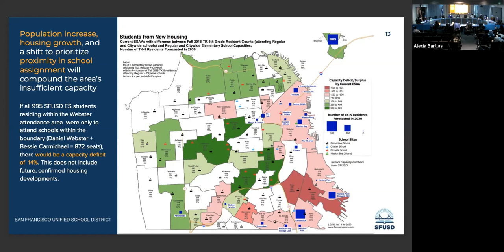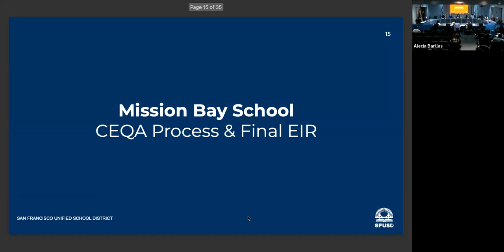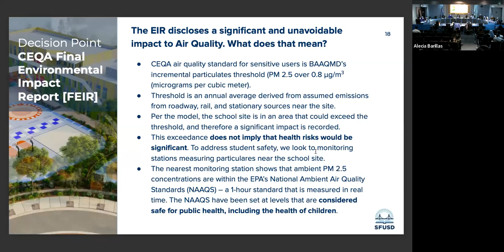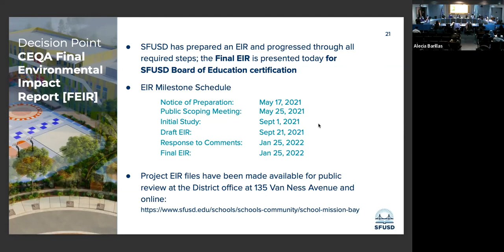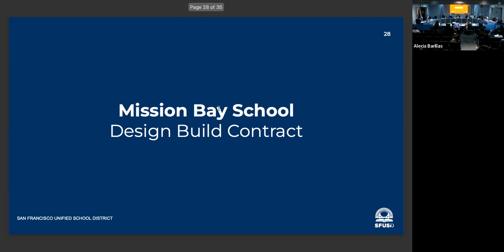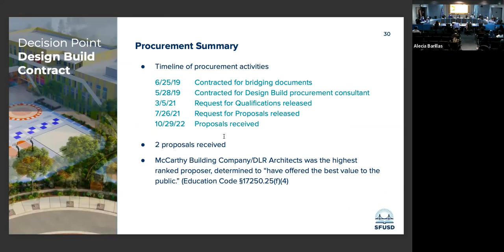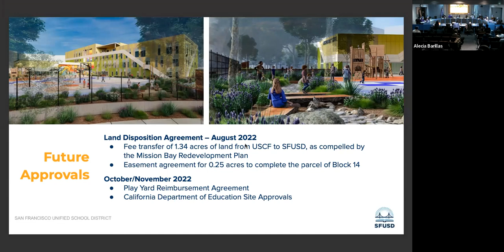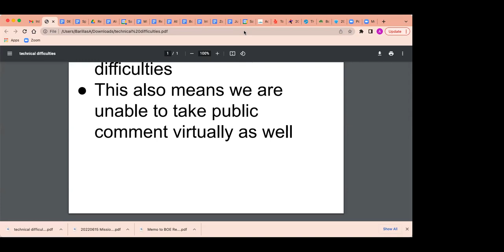Special Meeting 6/15/22